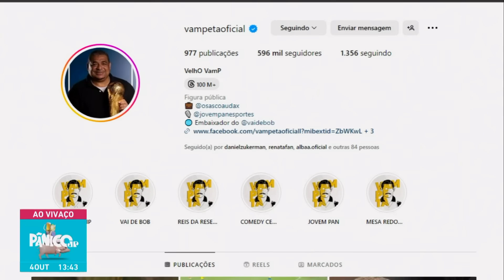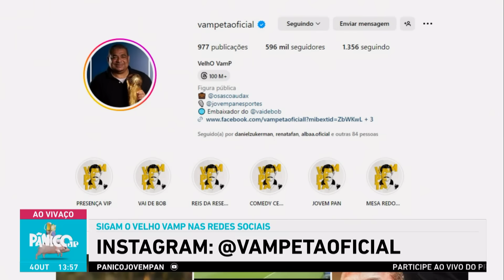VAMPETA BATE-PRONTO COM ELENCO DO PÂNICO; CONFIRA NA ÍNTEGRA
No Pânico desta quarta-feira (04), recebemos o homem da casa, Vampeta. Ele falou sobre o que domina: futebol. Eleições no Corinthians, fase ruim do clube, finais de campeonatos e ainda compartilhou algumas resenhas hilárias que só o Velho Vamp conta!